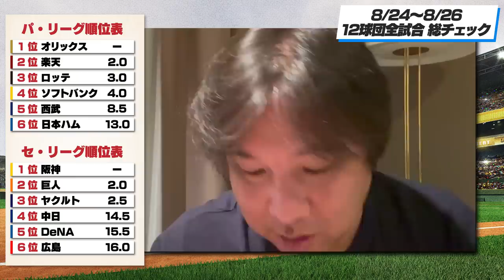【史上初】DeNA牧が新人サイクル安打！西武は１番外崎が鍵となる！【全試合総チェック】3連戦のGOODプレー・BADプレーを語ります！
00:00 オープニング
01:19 楽天vsオリックス
06:39 日本ハムvsロッテ
13:51 西武vsソフトバンク
23:47 ヤクルトvs中日
29:14 阪神vs DeNA
35:54 巨人vs広島
40:40 順位表

2006WBC優勝！ベストナイン！ 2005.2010ロッテ日本一！